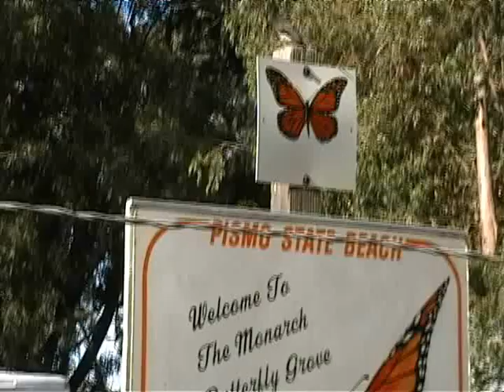Monarch Butterflies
this is the Monarch Butterfly refuge in Pismo Beach CA,